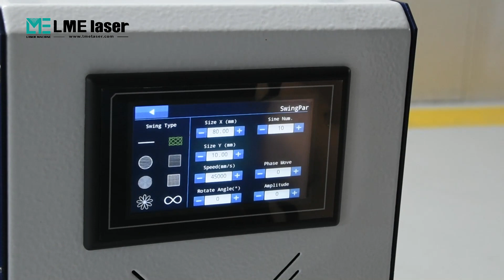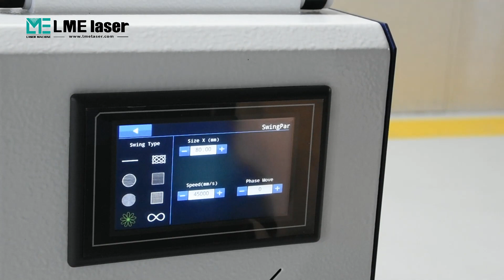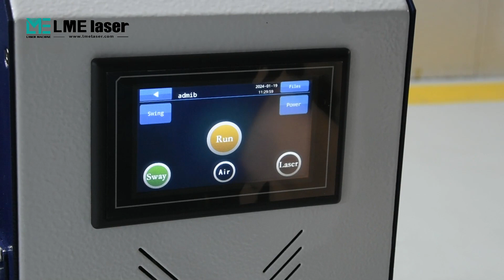100-200W Mini Pulse Laser Cleaning Machine LME-CPM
Mini box design fiber laser cleaner LME-CPM, is portable to take to any place. It can be used to remove rust, various contaminants, such as paint, oxide, welding slag, etc. It’s the customer best choice.

If you want to know more about laser equipment or need more information about LME Laser equipment, please send email to

We will constantly update new videos of laser cleaning machine, laser welding machine and laser marking machine.

Laser Machine (Shandong) Co., Ltd.
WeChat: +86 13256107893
WeChat ID: LME_laser